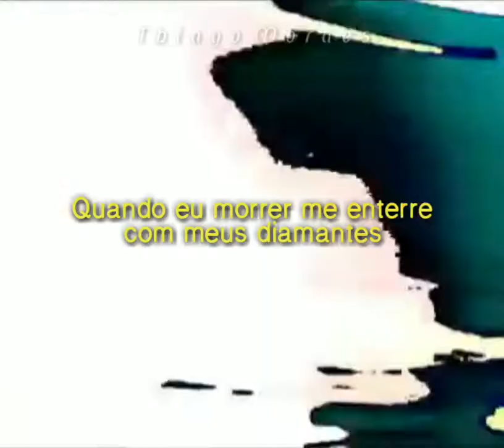WitchBlades (Status para Whatsapp)